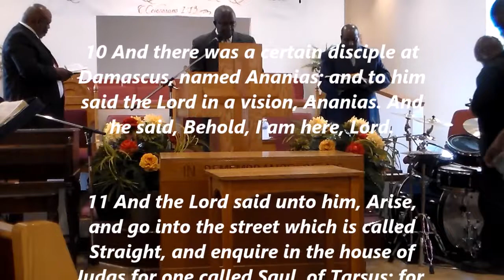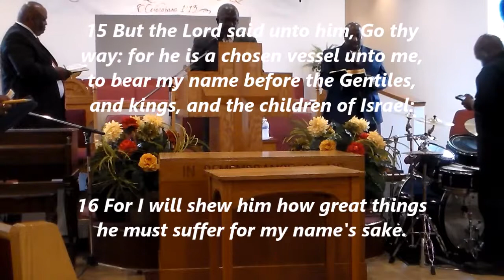Sunday May 21 ,2017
Rising Star Missionary Baptist Church
Sermon : The Lord's Choice
Pastor C.L.Franklin